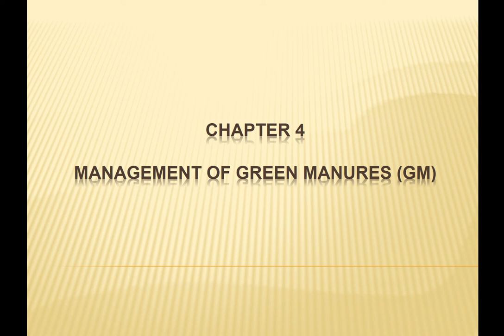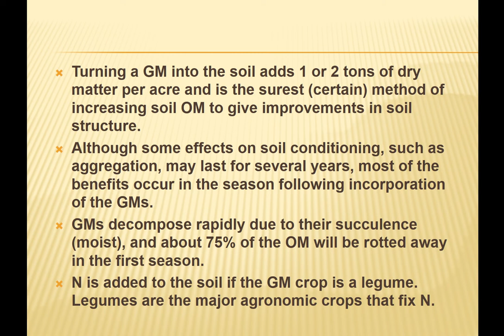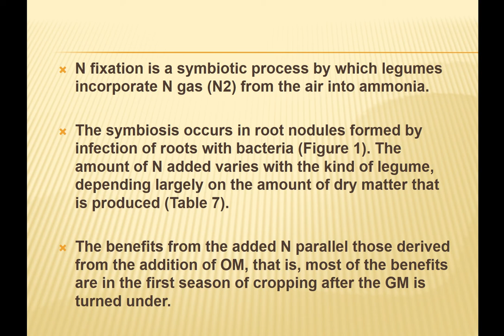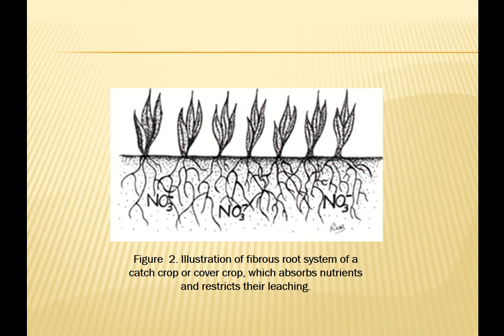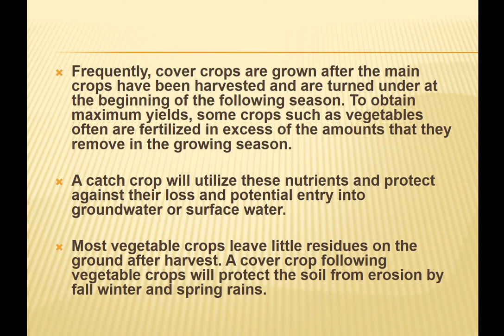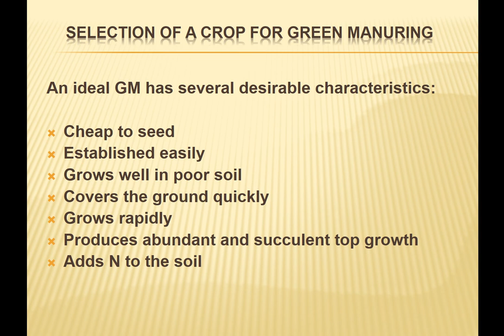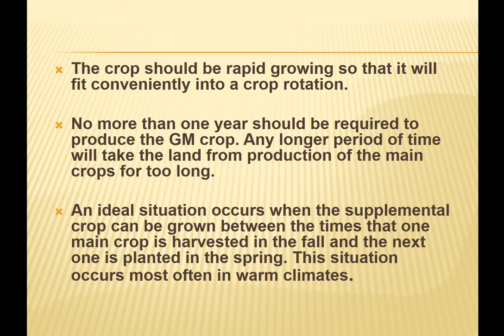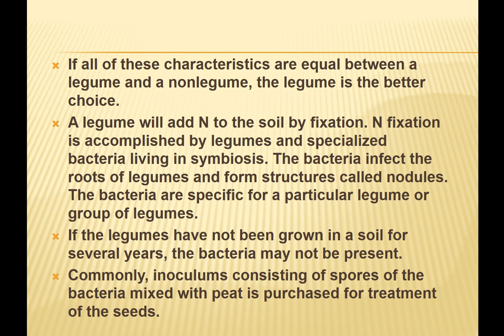PP 430 Organic Farming Chapter 4 (Part 1)